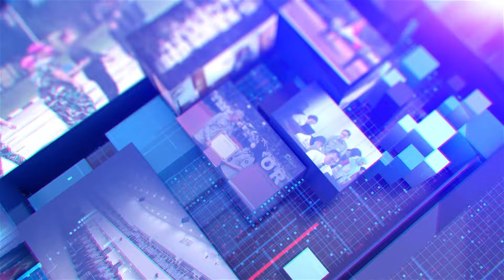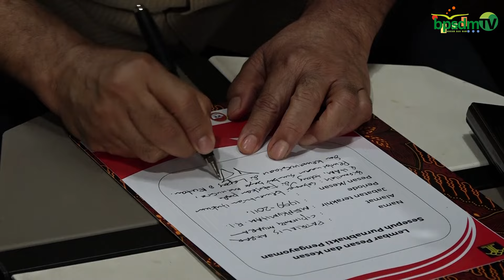Silaturahmi Sesepuh Pengayoman : Patrialis Akbar ( Menteri Hukum dan HAM 2009-2011 )